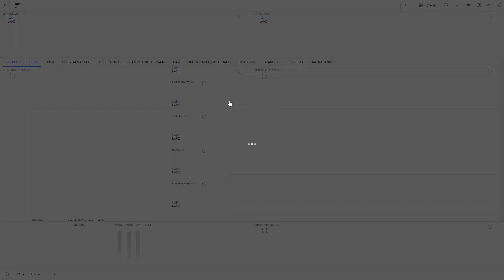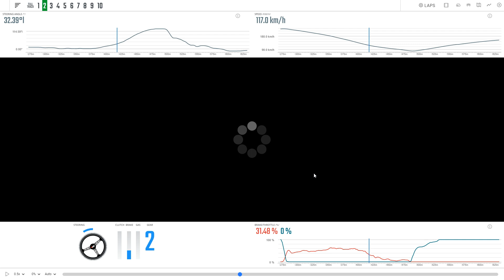Laguna Seca - Porsche 911 GT3 Cup - Race Lap Analysis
Race fuel. Laptime is 1:23.340. Default, Late afternoon weather with 35% rubber. Driver: Rens Broekman.

for more, where you can also request 1:1 live coaching sessions with top WCS drivers.